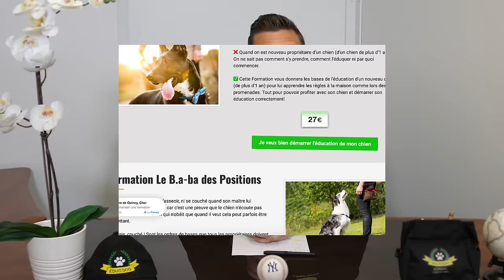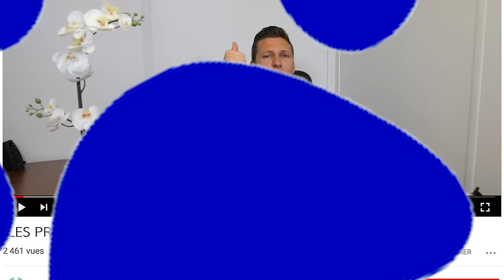4 Conseils Pour Les Premières Nuits Avec Un Chiot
Les premières nuits avec un chiot peuvent être difficiles, mais avec les bons conseils, vous pouvez les rendre plus paisibles.

Dans cette vidéo, nous partageons 4 astuces clés pour aider votre chiot à s'adapter à son nouvel environnement et à passer des nuits tranquilles.

Découvrez comment réduire les pleurs, créer un espace sécurisé pour votre chiot et lui offrir tout le confort nécessaire. Ces techniques simples et efficaces vous permettront de mieux gérer cette transition cruciale pour votre compagnon à quatre pattes. Préparez-vous à des nuits plus calmes et à une meilleure relation avec votre chiot !

Points clés à découvrir dans la vidéo :

1. Préparation de l'espace de sommeil : Apprenez comment préparer le panier de votre chiot pour la nuit, en veillant à son confort et en laissant à sa disposition des jouets pour qu'il se sente en sécurité et divertit.

2. Indépendance dès le début : Découvrez pourquoi il est crucial d'apprendre à votre chiot à dormir seul dès le début, pour éviter une dépendance excessive et des problèmes de comportement liés à l'absence.

3. L'importance de votre odeur : Comprenez comment un vieux pull ou un t-shirt avec votre odeur peut rassurer votre chiot et faciliter son endormissement dans son nouvel environnement.

4. Gestion des pleurs nocturnes : Obtenez des stratégies pour répondre aux pleurs de votre chiot pendant la nuit, de manière à le rassurer sans encourager une dépendance ou une attente d'interaction constante.

*Qui est Vincent Marchal ?*

Je suis un éducateur comportementaliste canin depuis 2010. J'ai accueilli et travaillé avec plus de 6 000 chiens dans mon centre canin à Montpellier. J'ai créé la méthode EDUC DOG pour vous accompagner vers une relation harmonieuse et épanouie avec votre chien. Transformons ensemble le monde de l'éducation canine, un maître et un chien à la fois.

Pour vous remercier d'avoir regardé cette vidéo, je vous invite à mon *webinaire GRATUIT* 🎁

*Éducation chiot en 30 jours - Commencez dès aujourd'hui !*

Améliorez l'éducation de votre chiot avec le défi d'éducation 21 jours, créé par Vincent, professionnel de l'éducation canine. Ce défi unique vous offre une vidéo par jour, vous introduisant aux fondamentaux de l'éducation positive de manière amusante et engageante, optimisant l'apprentissage pour vous et votre chiot.

Ne manquez pas cette chance de jeter les bases d'une relation épanouie avec votre chiot grâce à des méthodes éprouvées et bienveillantes. Transformez les défis en moments de plaisir et de partage.

*Nos autres formations Educ Dog pour les propriétaires de chiens*

➡️ Formation chien agressif : découvrez comment traiter l'agressivité ou la réactivité de votre chien avec Educ Dog

➡️ Formation rappel : découvrez comment apprendre le rappel à votre chien et enfin le promener sans laisse en toute sécurité

➡️ Formation aboiement chien : découvrez comment apprendre à votre chien à ne plus aboyer (à la maison, dans le jardin, en promenade)

*Et notre formation Educ Dog pour devenir éducateur canin*

➡️ Comment devenir éducateur canin et vivre de ta passion pour les chiens en moins de 60 JOURS sans devoir quitter ton emploi